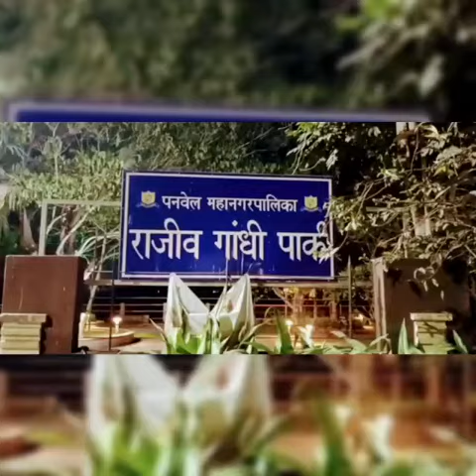shreeyu is in Rajiv Gandhi park | enjoy| masti | shweta's vlog